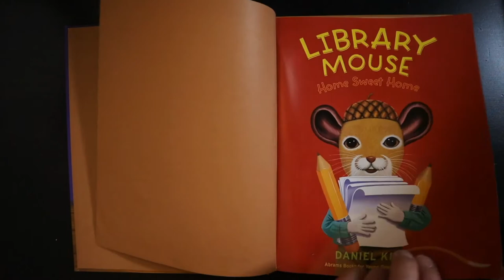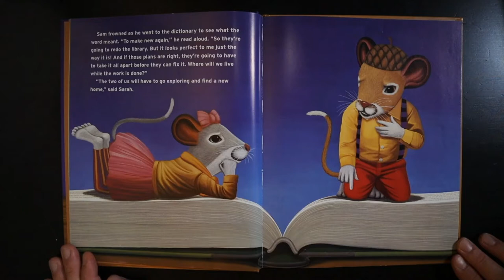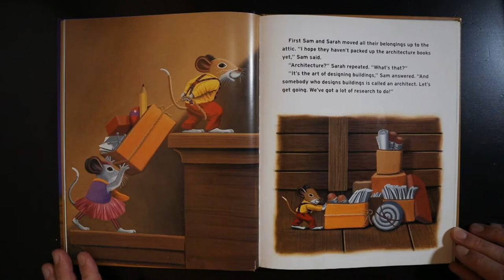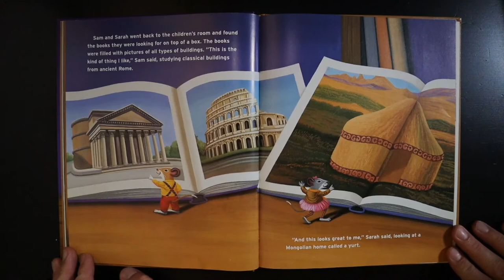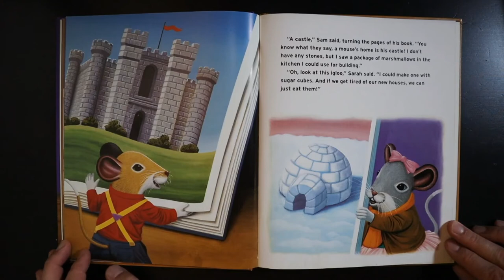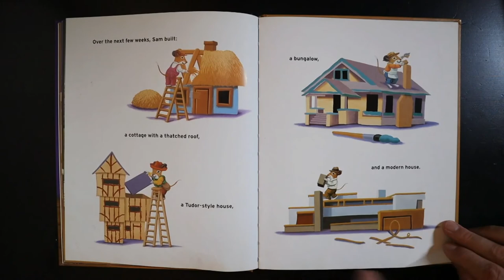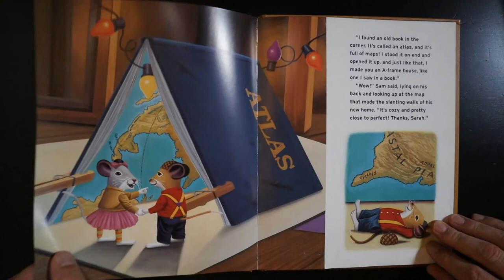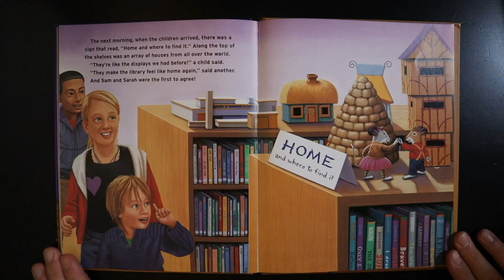Story Time: Library Mouse: Home Sweet Home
by Daniel Kirk